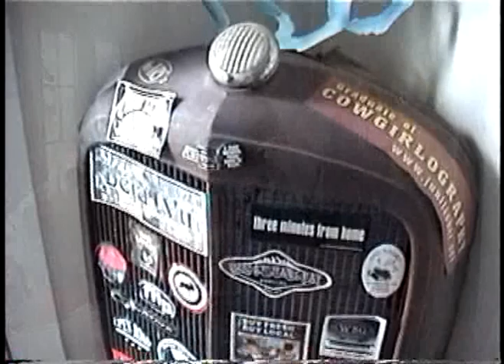The Samples Rockin radio 2007- close 2 the fires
Coolest place ever!Awesome crowd shots! The Samples Facts